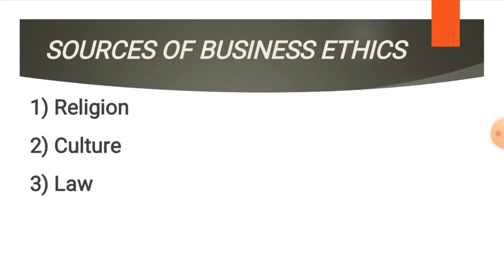BUSINESS ETHICS- SOURCES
Hi everyone here are the three sources of business ethics hope you get them all clear, thankyou😊